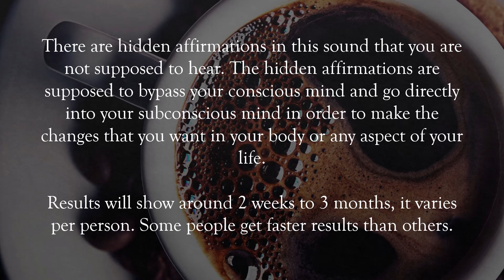Get Clear, Smooth, Flawless, Glass skin - VERY POWERFUL! Subliminal, Frequencies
Play at 1080p to avoid the reduction of frequencies

FUNCTIONS:
Clear, smooth, flawless, glass skin

If it didnt work for you,  you may try a subliminal that is specific to your skin problem eg: Get rid of scars/acne/stretchmarks and etc.

The manifestation of results varies per person.

Some may get it after a few days while for others, it may take months. It is usually around 2 weeks to 3 months.
Patience and consistency is needed.

Listen to it everyday. Listening to it at least 20 minutes a day is enough, however, the more you listen a day, the faster the results. You can listen up to 8 hours a day.

Drink plenty of water to speed-up the results.
Avoid being anxious about the results. And lastly, have confidence in yourself :)

I cannot guarantee results if you will download it using external sites.